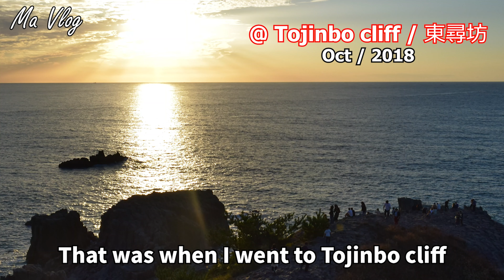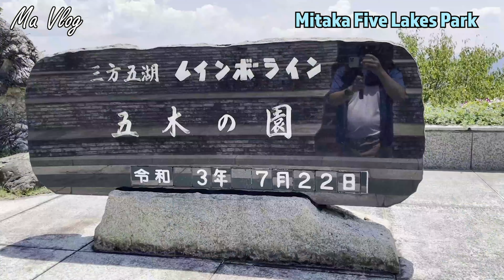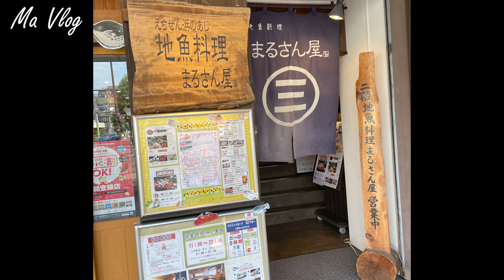Discover another side of Fukui | Field Trip in Mikata Five lakes